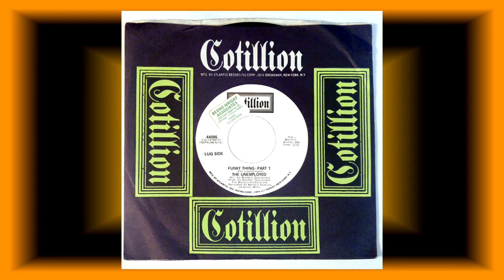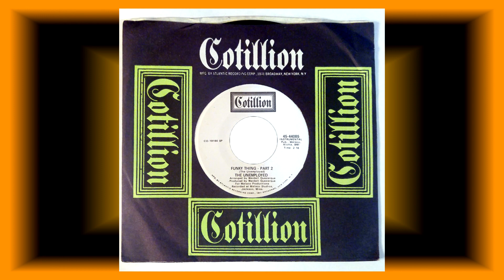The Unemployed & Wardell Quezerque ........... Funky thing (Part.1&2)